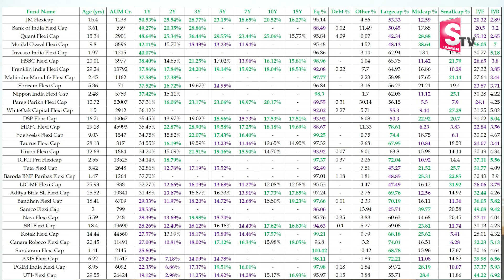Sundara Rami Reddy - Best Mutual Funds For 2024 | Mutual Funds investment in Telugu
Watch ►Sundara Rami Reddy - Best Mutual Funds For 2024 | Mutual Funds investment in Telugu mutualfunds | SumanTV Business